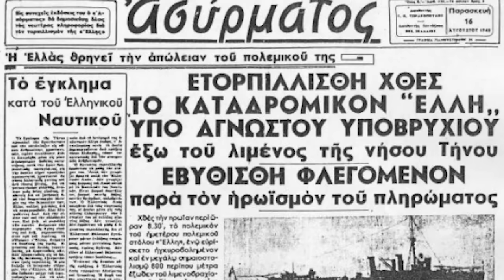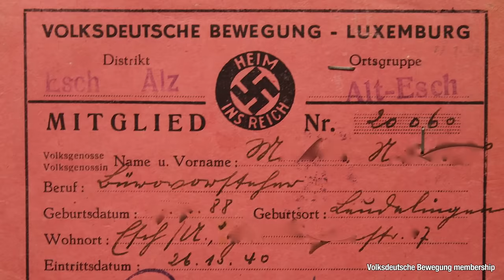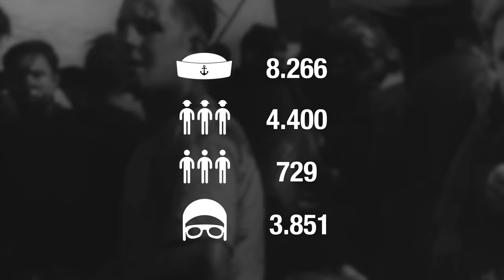051 - Il Duce Kicks Churchill Where it Hurts - The British Lose Somaliland - WW2 - August 17 1940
As the Battle of Britain reaches not seen before levels of intensity, one of the British colonies is lost to the Italians.

Produced and Directed by: Spartacus Olsson and Astrid Deinhard
Creative Producer: Joram Appel
Post-Production Director: Wieke Kapteijns
Research by: Indy Neidell
Edited by: Iryna Dulka
Map animations: Eastory

Sources:
- Banda groups scan by Localcivis
- Freepngimg.com
- Original photograph of Simon Gauleiter by Mykemalone on Wikimedia Commons
- Membership card photo Photograph by Zinneke on Wikimedia Commons
- IWM: E 1168, E 4350, NA 1670